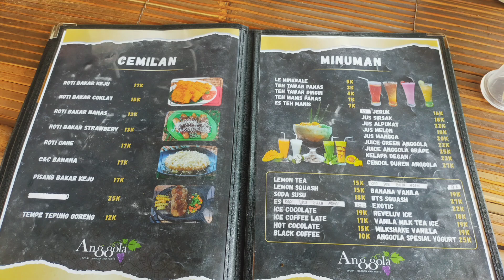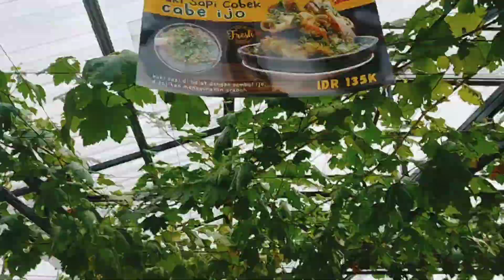KAFE BARU DI BOGOR YANG VIRAL PUNYA LAPANGAN BOLA‼️ | ANGGOLA SPORT, GARDEN, RESTO